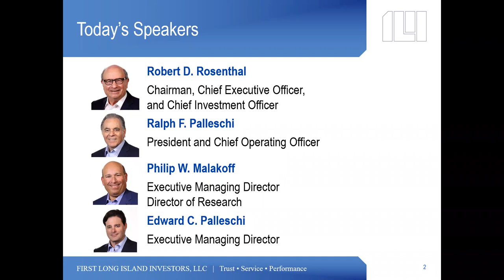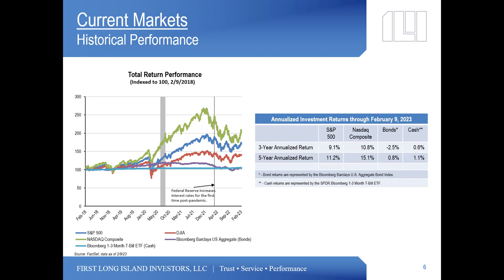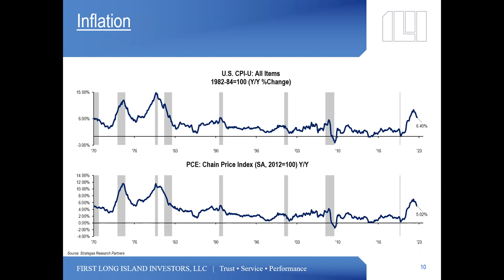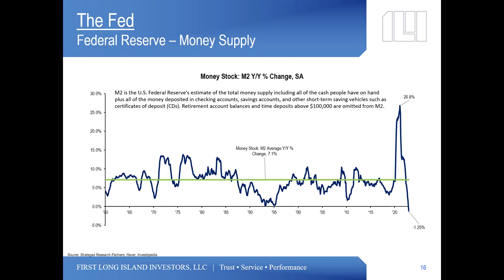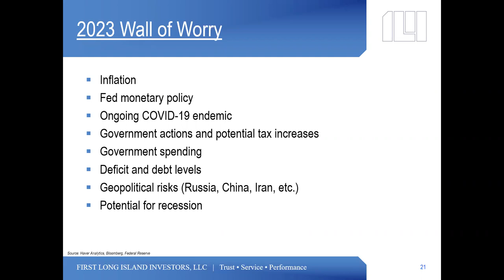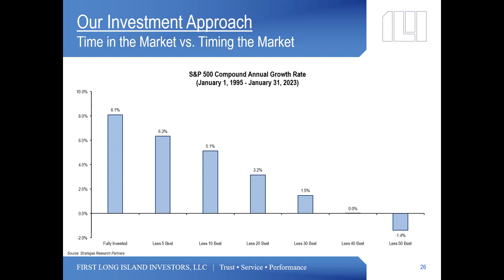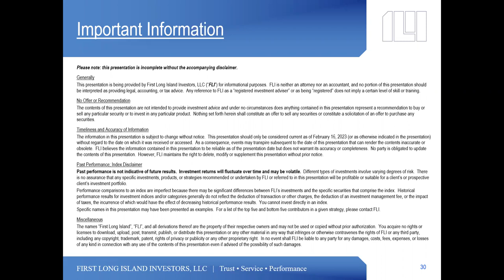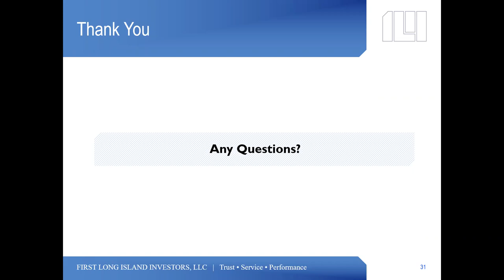First Long Island Investors 2023 Market Update Web Seminar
2022 was a difficult year for most markets.  What does 2023 hold in store? How will elevated interest rates impact the economy and the equity markets? How much farther will the Fed go in raising interest rates in 2023? When will the next recession begin and how severe will it be?

These are just some of the questions we hear from clients and business partners. In this web seminar we share our current outlook for the markets as well as how we are positioning client portfolios for long-term growth.

This presentation has been prepared for informational and educational purposes only by First Long Island Investors, LLC (“FLI”).  This presentation should only be considered current as of February 16, 2023 (or as otherwise indicated in the presentation) without regard to the date on which it was received or accessed.  As a consequence, events may transpire subsequent to the date of this presentation that can render the contents inaccurate or obsolete.  FLI believes the information contained in this presentation to be reliable as of the presentation date but does not warrant its accuracy or completeness.  No party is obligated to update the contents of this presentation.  However, FLI maintains the right to delete, modify or supplement this presentation without prior notice.

The contents of this presentation are not intended to provide investment advice and under no circumstances does anything contained in this presentation represent a recommendation to buy or sell any particular security or to invest in any particular product.  Nothing set forth herein shall constitute an offer to sell any securities or constitute a solicitation of an offer to purchase any securities.  Past performance is not indicative of future results.  Investment returns will fluctuate over time and may be volatile.

You acquire no rights or licenses to download, upload, post, transmit, publish, or distribute this presentation or any other material in any way that infringes or otherwise contravenes the rights of FLI or any third party, including any copyright, trademark, patent, rights of privacy or publicity or any other proprietary right.

In no event shall FLI be liable to any party for any damages, costs, fees, expenses, or losses of any kind in connection with any use of the contents of this presentation even if advised of the possibility of such damages.